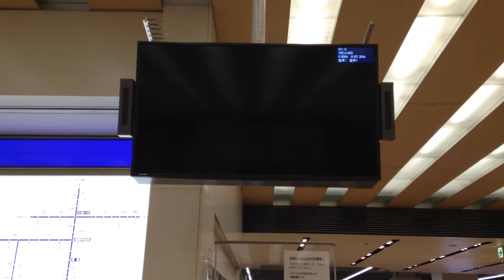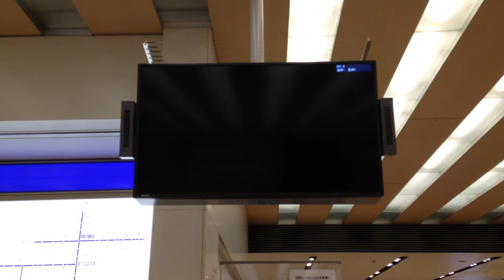大阪阿部野橋駅の調子がわるいディスプレイ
近鉄大阪阿部野橋駅に新しく設置されたディスプレイです。
志摩スペイン村の映像が流れていますが、途中で表示が消えたり付いたりします。
今はもう直っているかもしれません。

2015/ 3/31 撮影